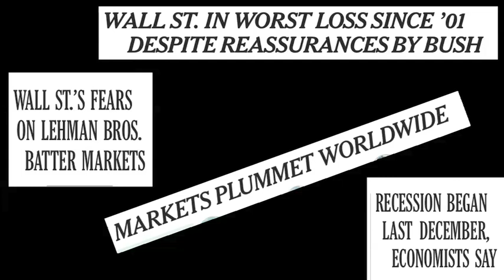National: Inaugurations in Times of Peril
Inaugurations in Times of Peril